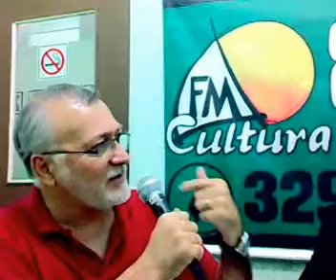HERLITO ENTREVISTA DEODATO RAMALHO SOBRE A SEMAM.- BLOCO 01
HERLITO ENTREVISTANDO DEODATO RAMALHO, EX- PROCURADOR GERAL DO MUNICÍPIO DE FORTALEZA(PGM), EX- SECRETÁRIO DA REGIONAL IV E EX- SECRETÁRIO DA SECRETARIA MUNICIPAL DE MEIO AMBIENTE DE FORTALEZA (SEMAM) NO PROGRAMA REVISTA EM FOCO DA FM CULTURA 87,9 SÁBADO 26/05/2012 DAS 19 ÀS 21 HS.